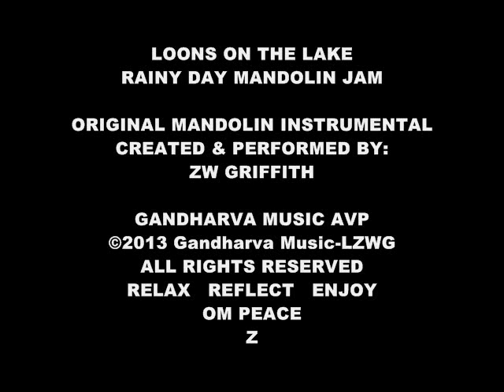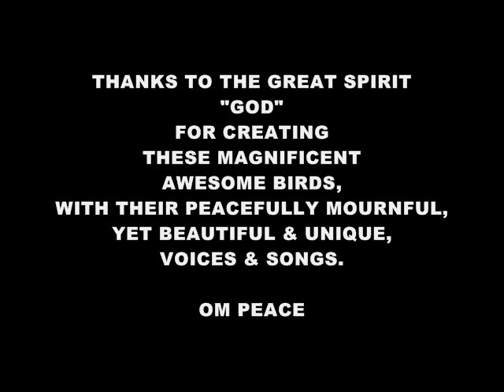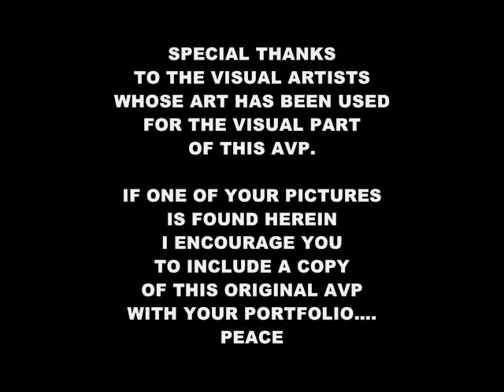Loons On The Lake Rainy Day Mandolin Jam ©2013 GandharvaMusic-LZWG GM-AVP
Greetings, and welcome to "my little music stage." This week's AVP upload is using a new mandolin instrumental as the soundtrack - along with awesome pictures and the songs of loons. Hope you enjoy this new original AVP - music video - and I truly hope it brings a little reflective peace & joy into your life today. Sojourn safely wherever you call home & Namaste. OM PEACE...Z